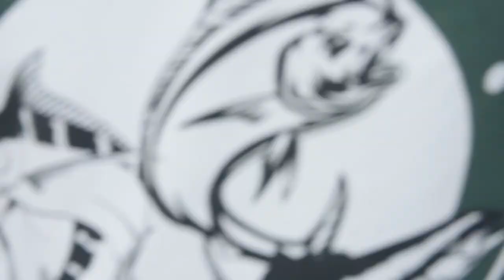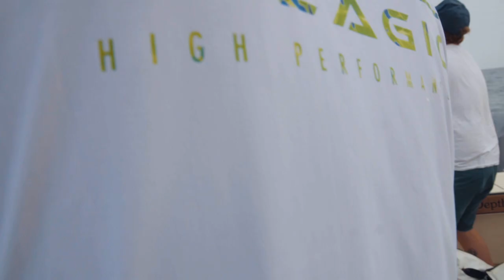Big Bluefin Tuna - Triple At Once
Another excellent day of fishing for big grade bluefin on kite with @intothedepthssportfishing !! Captain James was out for blood and put us on the meat and we capitalized on our window of fishing time!